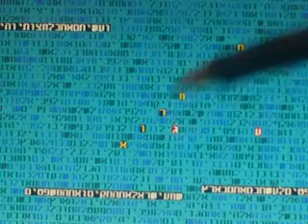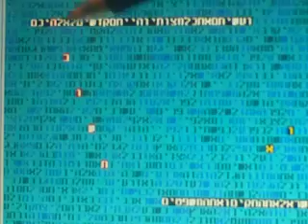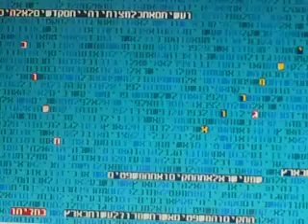Light of Mashiach in 5773 in bible code Glazerson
Light of Masiach in 5773 in bible code